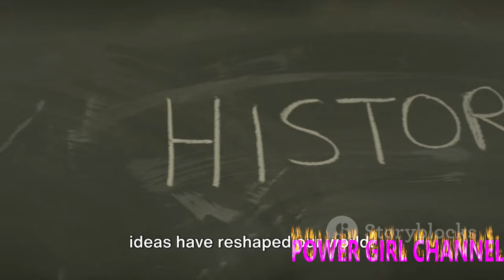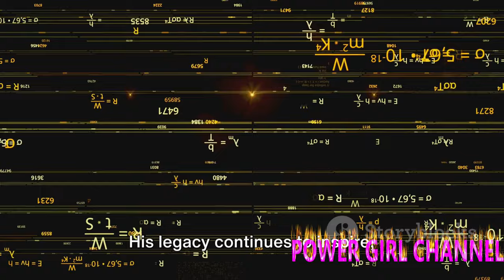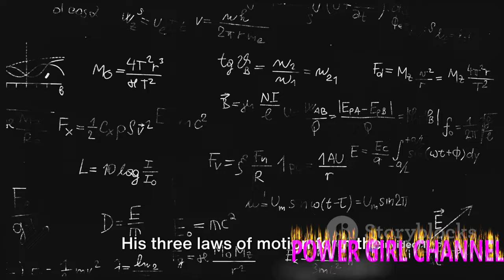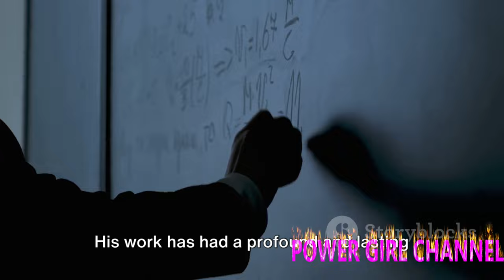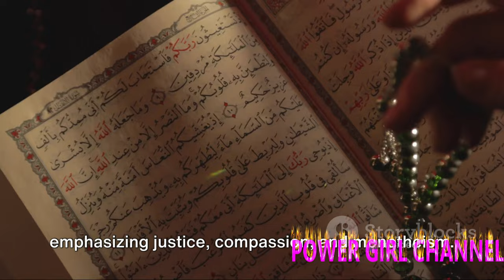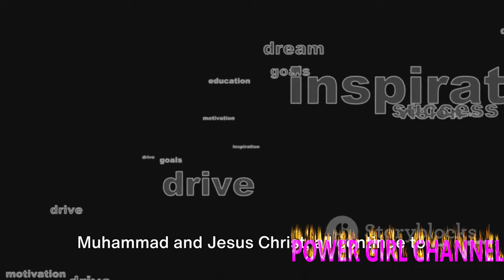Top 10 influential historical figures ‼️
1. Explore the lives of the most influential historical figures in this captivating YouTube video. From political leaders to inventors, learn about the impact these individuals had on shaping the course of history.

2. Delve into the legacies of some of the most impactful historical figures with our latest YouTube video. Discover how these individuals changed the world with their ideas, actions, and innovations.

3. Uncover the stories of the top 10 historical figures who left a lasting mark on the world in this thought-provoking YouTube video. From revolutionaries to visionaries, learn about the incredible contributions of these influential individuals.
2) Add my channel to your featured channel box "AwesomeEats"
3) Embed this video on a blog
25.
26.
27.
28. InfluentialScientists`
29.
30.
Hallo guys,  We will upload video about everything.

Recently uploaded
New to you
History